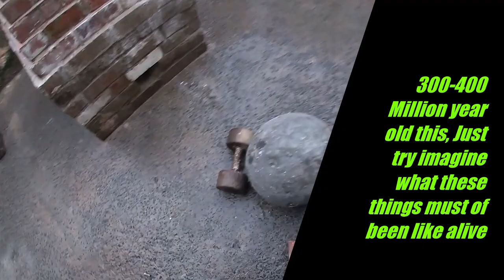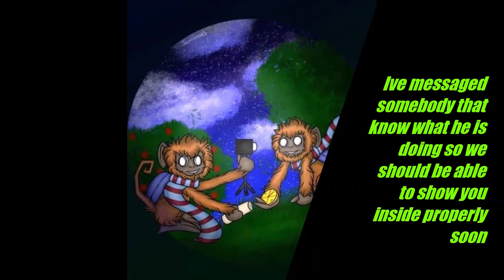300/400 Million Year Old Rare Fossilised Fish Found in Burnley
Finally Broke some of our nodule open, knew there was something good inside this could feel it.  Now we know there is something is inside it the ball has since gone to somebody that can show you what is inside properly.  Going off the pictures we took we've been told this is a rare specimen.
Warning, cutting these open with a dry saw produces toxic dust that can create lung problems